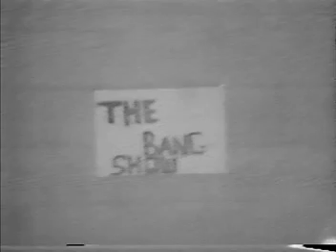The Bang Show 1977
A school version of the Gong Show. We did at Berkeley Middle School in Moncks Corner South Carolina